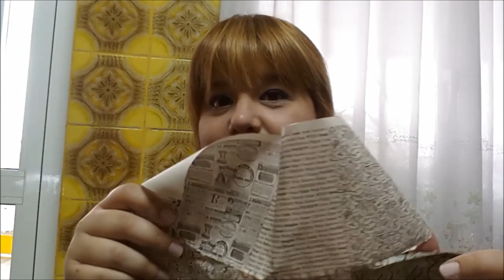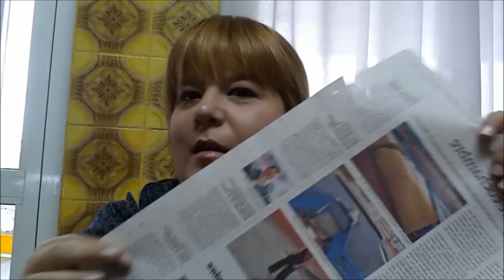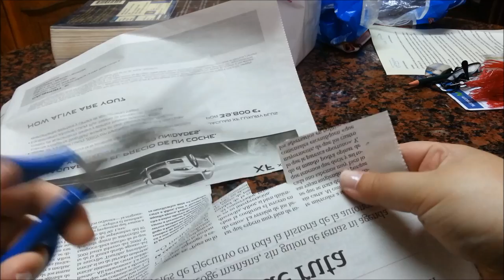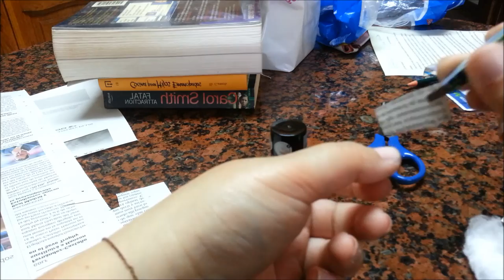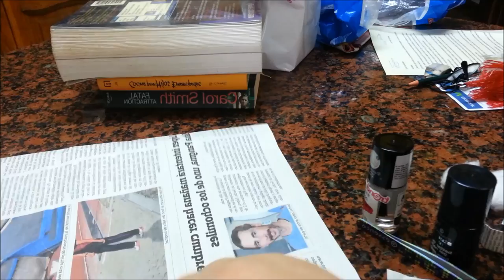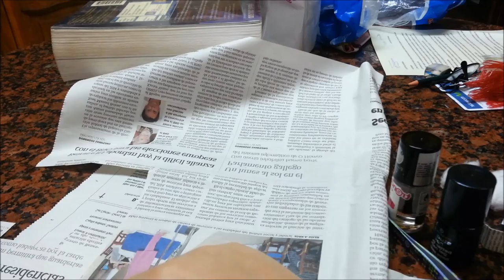[Essence] Paper Print Manicure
En este vídeo os hablo de la novedad de essence en cuanto a nail art, el Paper Print Manicure. Es muy sencillo y económico.

Os doy unas pautas y trucos que os ayudarán a conseguir un mejor resultado.

Disculpar que la parte del tutorial- cómo funciona esté del revés, el editor de vídeo no me dejaba darle más efectos espejo al vídeo.

Productos mostrados:
- Essence, nail art paper print manicure transfer solution
- Essence, nail art paper print manicure 01 get de news